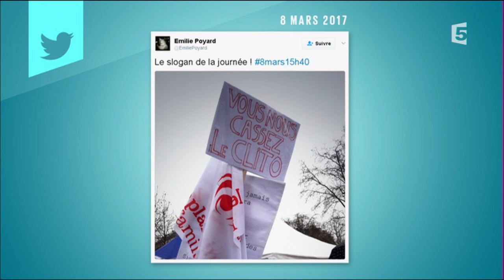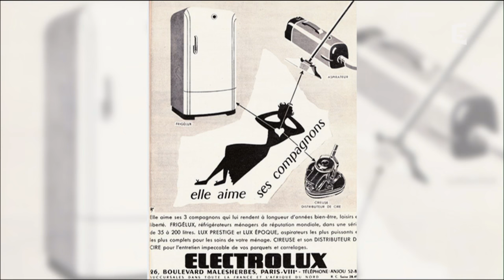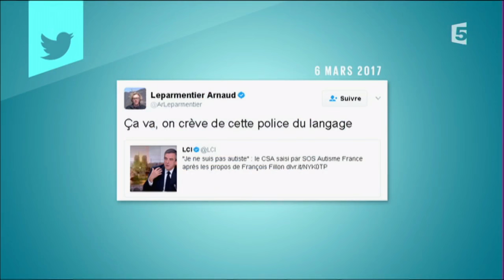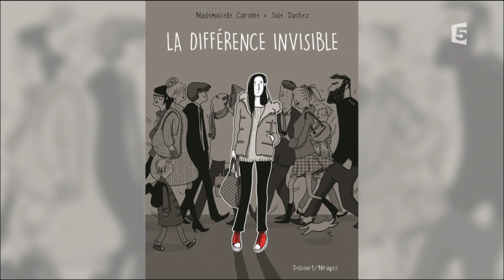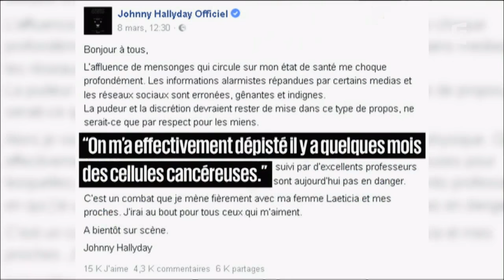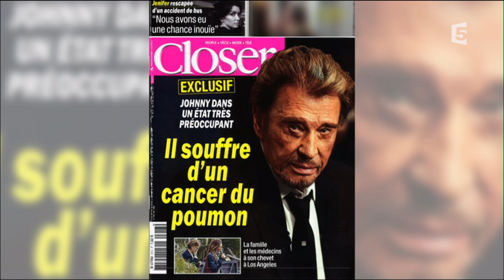Le palmarès avec Julie Dachez et Guy Carlier - C l'hebdo - 11/03/2017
Dans le Palmares de la semaine avec Antoine Genton